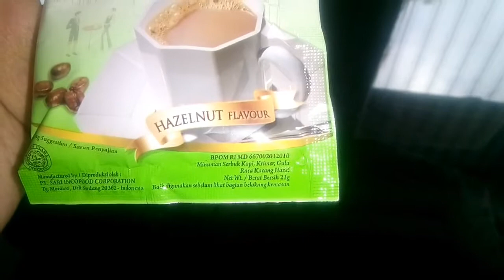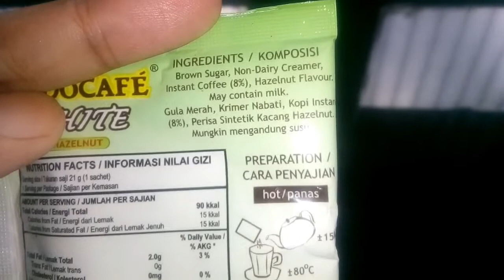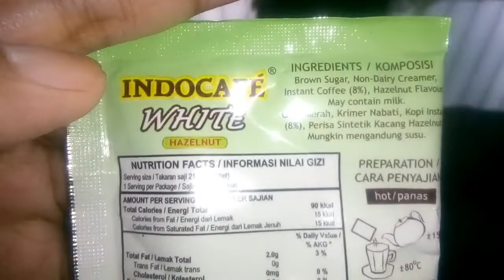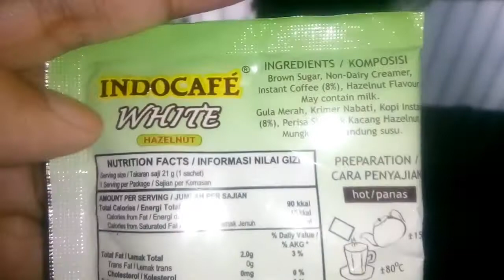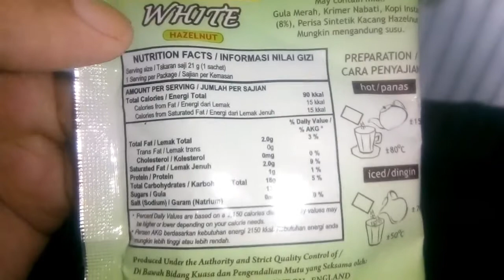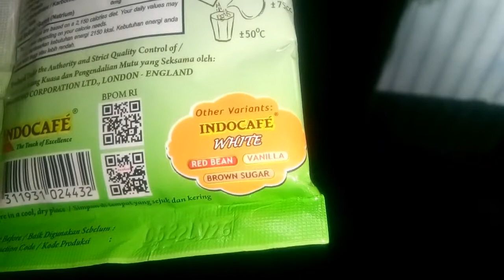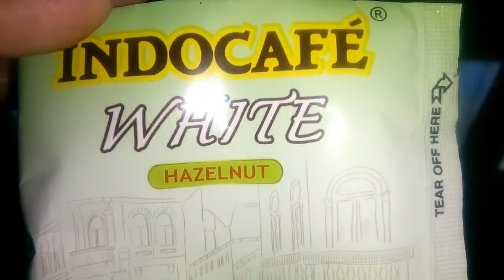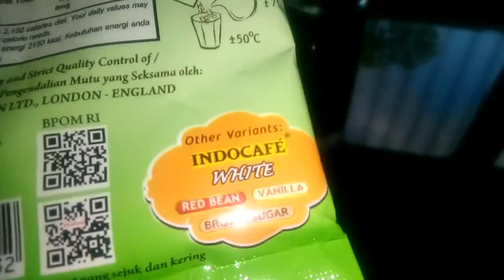Review Produk #1003 : Indocafe White Hazelnut